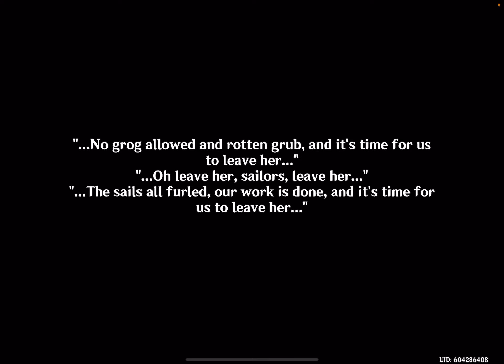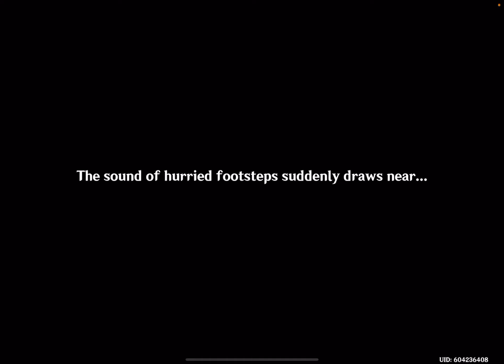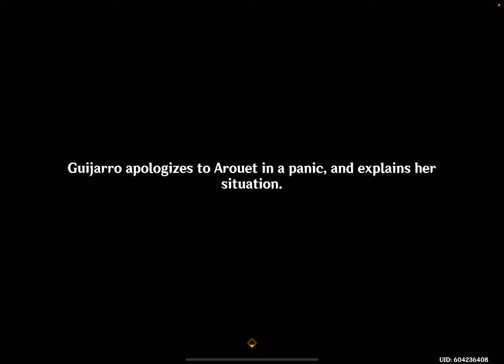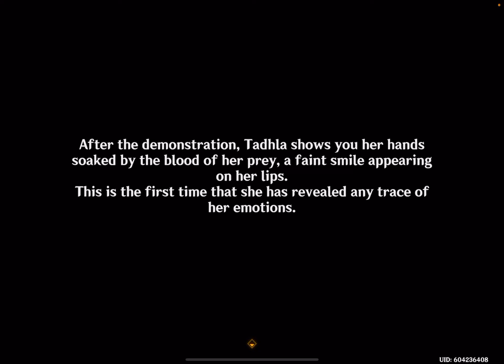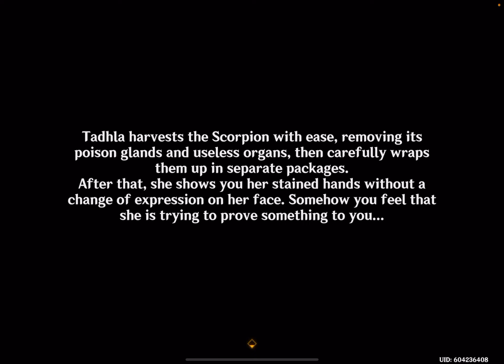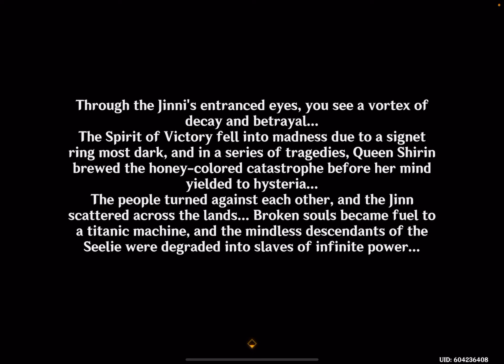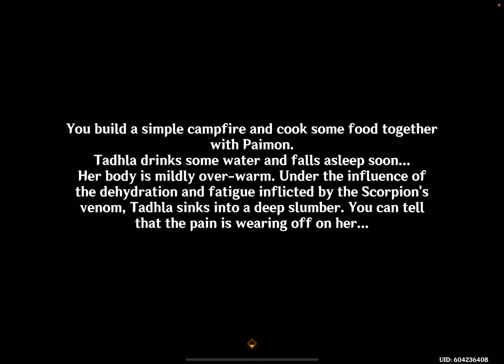Genshin Impact: Fontaine + Sumeru - Update 4.0 - iOS Gameplay Walkthrough Part 1226 (by MiHoYo)